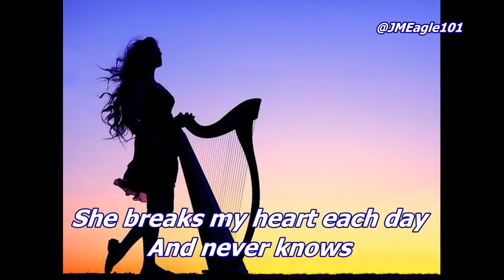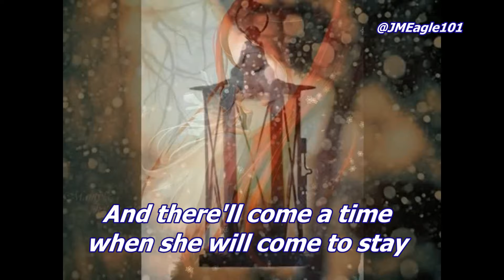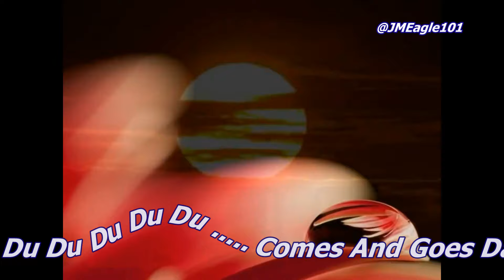Dan Fogelberg - Comes And Goes (Lyrics)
Dan Fogelberg ~ Comes And Goes, from Captured Angel Album (Released 1975), special thanks to Mariaglenn's StumbleUpon blog for some perfect photographs!

Comes And Goes (Lyrics)

The woman's like the night
She comes and goes
She breaks my heart each day
And never knows
And the time I spend in sorrow
Will match the time I live
And the time that's left is
All I have to give

The woman's like an ivy on a pole
She wraps her twisted love around my soul
There will come a sudden winter
When she'll seek the warmth of day
And there'll come a time when she will come to stay

The woman's like the tide
She knows the things that I can just suppose
Will match the time that she laughs
And the songs I sing cannot explain but half